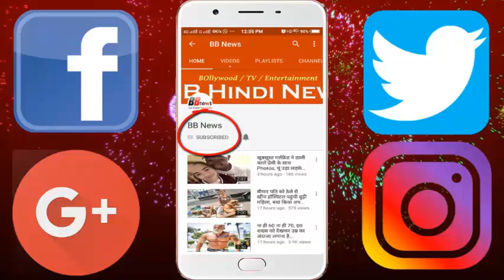Bigg Boss 11: कॉलेज से निकाले गए थे आकाश, विकास ने फिर की घर से भागने की कोशिश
Contestant Akash Dadlani of 'Big Boss-11' once again got a fight with Priyanka Sharma. Both saw not only you but you, but the matter reached the scuffle even though the other contestants tried to defend the beach and calm them down. Let me tell you, Priyanka has raised her hands on the sky in the beginning, because of that she was also expelled from the show.

There have been recent reports about the sky that he was ever fired from college. In fact, some time ago, a school of Sky South Mumbai came to Mumbai for a few months diploma course under the Student Exchange Program. In the Inter College Tournament, the sky was found drunk in liquor. After which he was fired from the college. Say, the sky is the content of the Big Boss-11's third highest vote cast.

Contestant development Gupta, Mehjibi Siddiqui and Arshi Khan, after the luxury task, were nominated for the punishment of the dungeon. The development was very annoyed by the name of the contestant for his name, while Shilpa repeatedly troubled him and became more desperate. During this time, the mercurial growth soared so that he tried to escape from the jail by breaking the rule of jail. However, later Big Boss called them and explained them and made the matter cool. Explain, even before the development went out of the door of the house but they were brought back.

BB NEWS!!